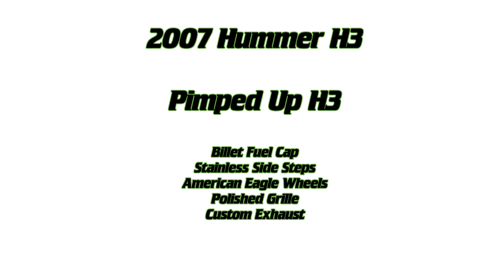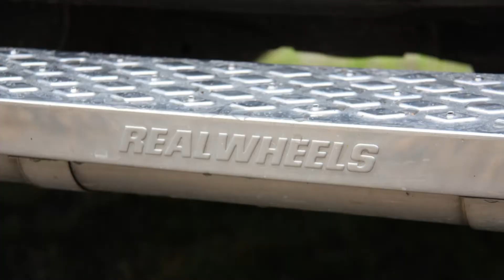Modified Hummer H3